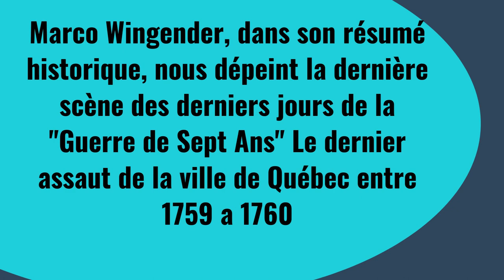Marco Wingender, dans son résumé historique, nous dépeint la dernière scène de la Guerre de Sept Ans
La bataille des plaines d’Abraham (13 septembre 1759), aussi appelée la bataille de Québec, a été un moment charnière dans la guerre de Sept Ans et dans l’histoire du Canada. Une force d’invasion britannique dirigée par le général James Wolfe bat les troupes françaises sous les ordres du marquis de Montcalm, menant à la reddition de Québec aux Britanniques.

The Battle of the Plains of Abraham (13 September 1759), also known as the Battle of Quebec, was a pivotal moment in the Seven Years’ War and in the history of Canada. A British invasion force led by General James Wolfe defeated French troops under the Marquis de Montcalm, leading to the surrender of Quebec to the British.